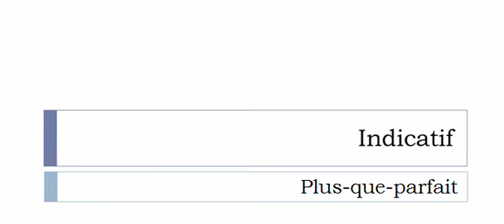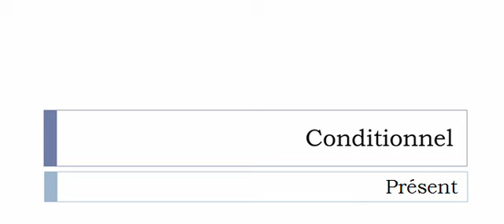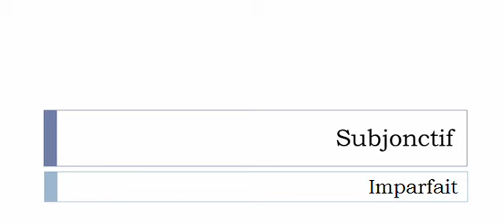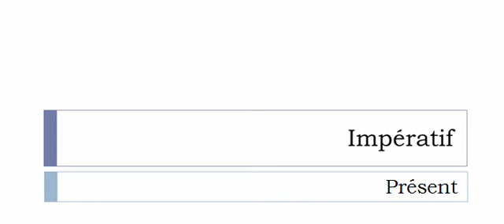Conjugaison française = Toutes les formes